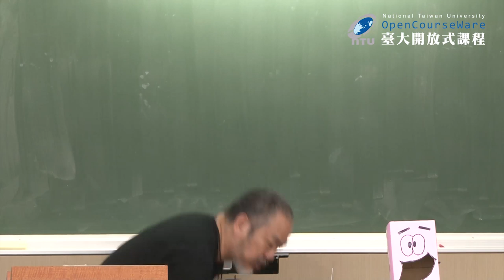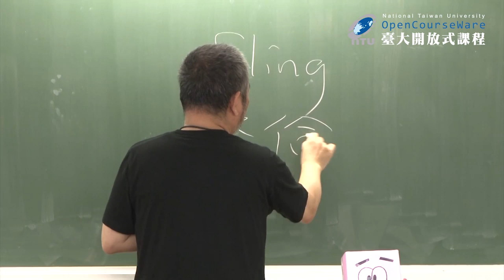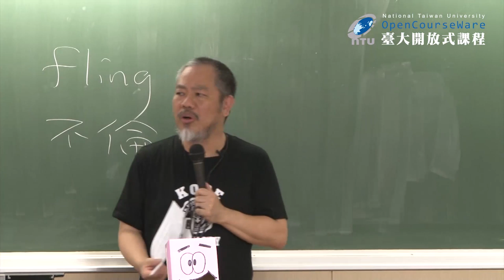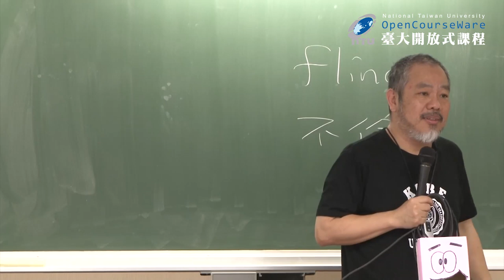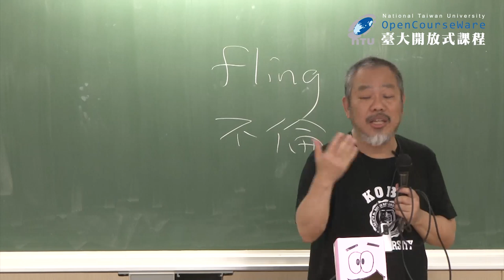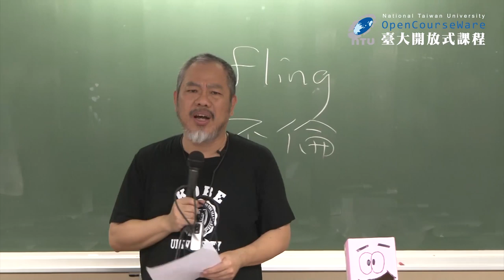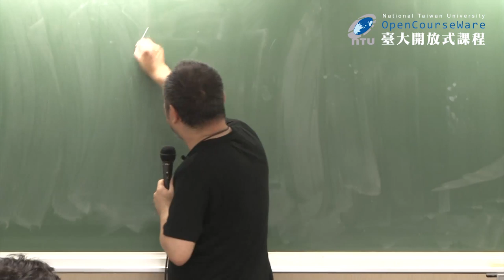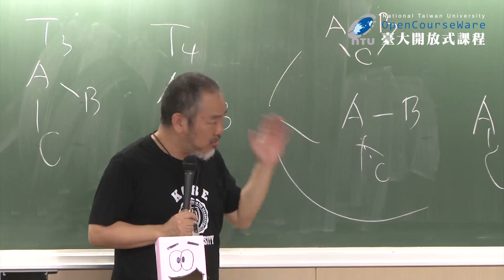愛情社會學 07-2. 愛情的過程 (2)：維繫